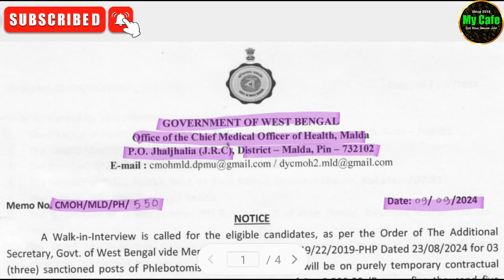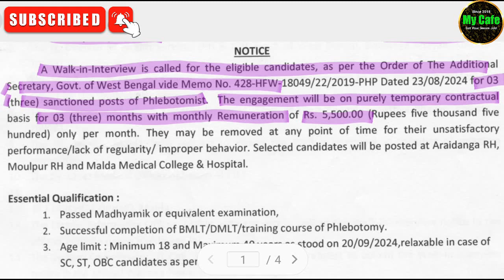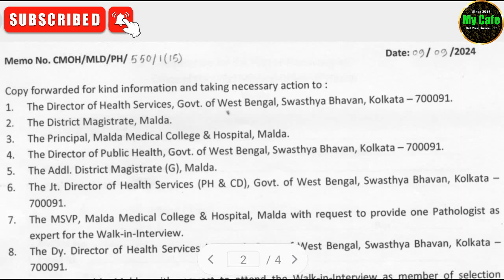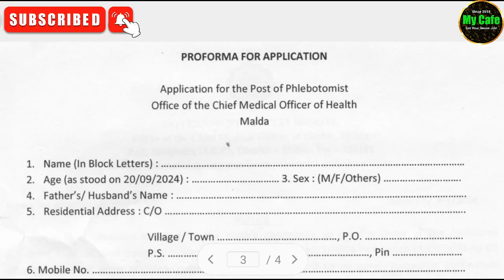WB Health Staff Recruitment 2024 – পশ্চিমবঙ্গে স্বাস্থ্য দপ্তরে কর্মী নিয়োগ, আবেদন করুন অনলাইনে